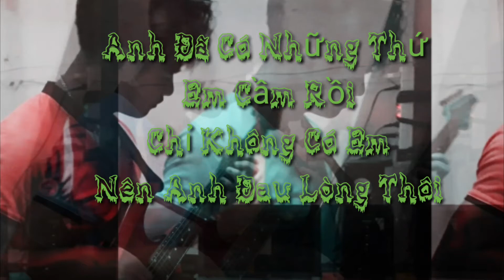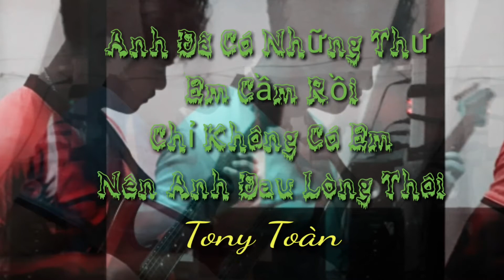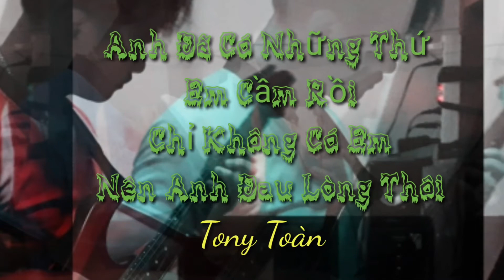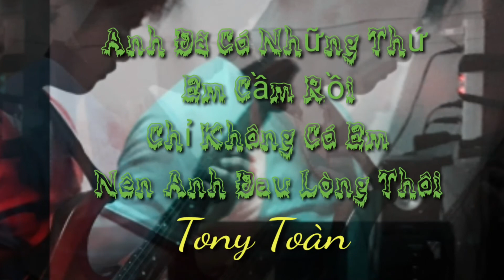Sai Lầm Của Anh - Đình Dũng ( Cover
Hát chưa tốt các bạn thông cảm nhé